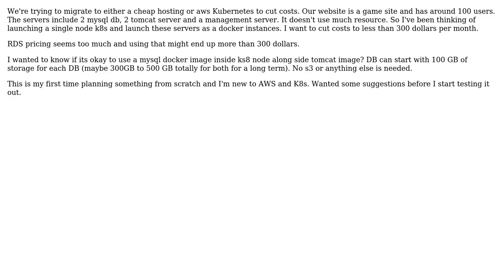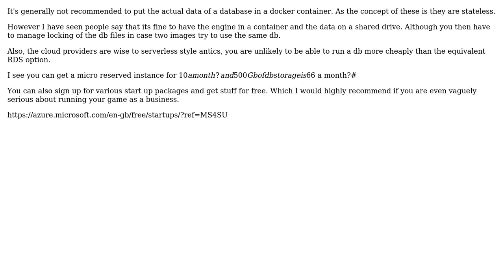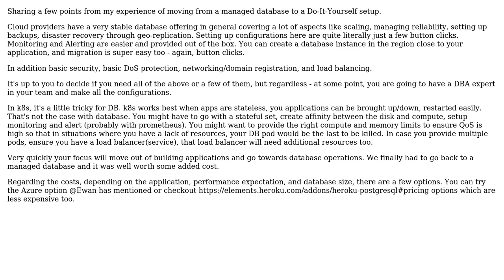Software Engineering: AWS Kubernetes - MySQL DB instance - RDS or Docker Mysql Image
With thanks & praise to God, and with thanks to the many people who have made this project possible! | Content (except music & images) licensed under CC BY-SA | Music | Images & others | With thanks to user skott user John Doe user Ewan and the Stack Exchange Network Trademarks are property of their respective owners. You are responsible for your own actions.